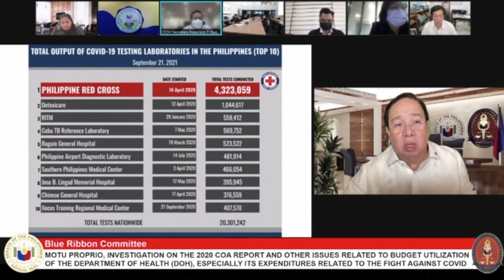Gordon to admin execs: Why let Duterte use you to destroy PH Red Cross?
Senator Richard Gordon on Tuesday hit administration officials for allegedly allowing themselves to be used by President Rodrigo Duterte in destroying the Philippine Red Cross despite all the help the humanitarian organization extended the government since the pandemic started last year.